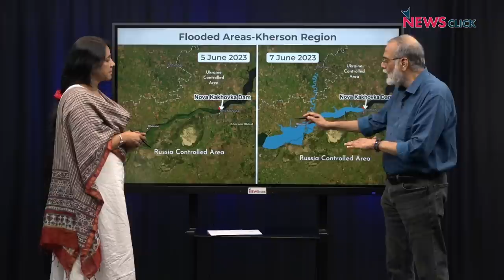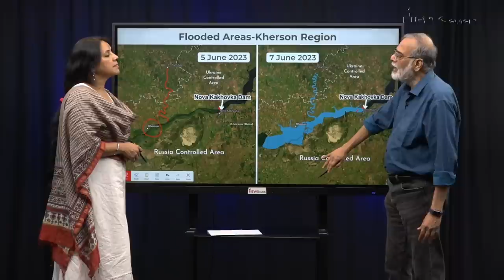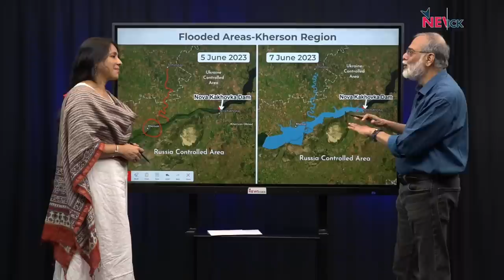यूक्रेन युद्ध के 475 दिनः नेटो के हथियारों संग रूस के ख़िलाफ बड़ा Counter Offensive शुरू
पड़ताल दुनिया भर की में पत्रकार भाषा सिंह ने यूक्रेन युद्ध के 475 दिन बीतने के बाद चल रहे भीषण संघर्ष, यूक्रेन के Counter Offensive से हो रहे रूस को नुक़सान पर न्यूज़क्लिक के प्रधान संपादक प्रबीर पुरकायस्थ से बात की। शांति की राह निकालने के बजाय, हथियारों की होड़ बढ़ते जाने पर चिंता जताई।